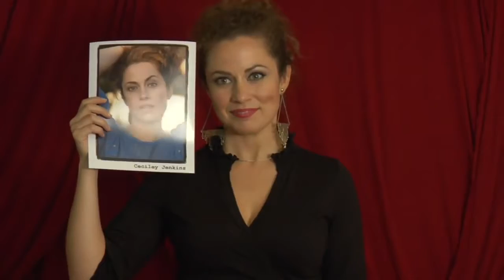Ceciley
Directed by Ceciley .

About Ceciley
Ceciley Jenkins is a weirdo. Most of her videos are just excuses to make jokes about Merkins. Because pubic wigs are the basis of all joy in the universe. Not of all joy in the Whedonverse though. The joy there is based on great monologues, kicking ass in a bra and the knowledge that River Song is a Slayer. She's interested in flipping cultural norms, like meatballs from New Jersey speaking in the Queen's English, making camel toe the new cleavage, and letting multiple women have speaking parts in which they make jokes. The best thing that happens with her How To Have Sex videos is that people watch them and don't understand they are comedy videos and they get really upset. Sometimes they wonder if she's ok. This is how she knows she's made a good video. But bragging! Ummm...many people have watched her videos! Either that or there is one very tired mouse somewhere who has clicked refresh around 140 million times. And not everyone gets upset after watching her videos! Sometimes people hire her to make other people upset! I mean to make people laugh! Because of comedy acting on the internet she has gotten to act other places too like that time she yelled MUFF CABBAGE on South Park. You might say Ceciley's channel is like High Tea. It comes from a cozy place, it's fancy & sometimes there are accents but you are high and this stuff is weird and whoa thank god there are cookies. Cookies with Merkins. Cookies with Merkins and eyes. Make the cookies with merkins and eyes stop looking at me. Make them stop!!! Devil cookieeees! AAAAAAaaah! Run for your lives!